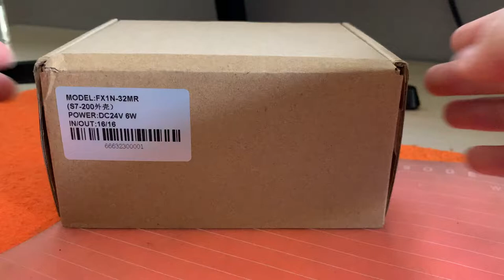FX1N-32MR PLC Programmable Logic Controller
16 input ,16 relay ouput

PLC using industrial grade anti-jamming strong 32 bit MCU, and the running speed is far beyond the original FX1N, X0~X5 high speed input the highest 12K, 1 AB, support SFC, support for monitoring (write) mode, support all kinds of text screen, touch screen, memory clear, support special encryption support (as long as the keyword input 1234) ​